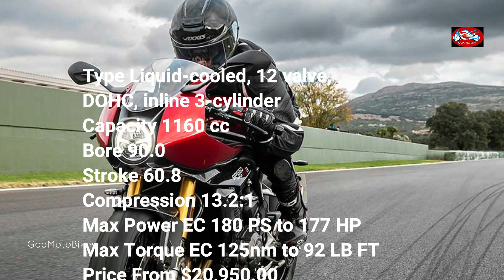BEST TRIUMPH SUPERSPORT LINE UP 2023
00:00 triumph speed triple 1200 rr bond edition 2023
02:13 triumph speed triple 1200 rr 2023